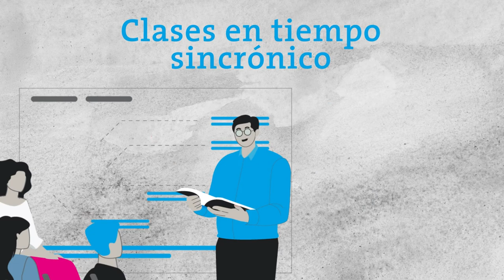Clases Modalidad en vivo Online | Universidad Adolfo Ibáñez